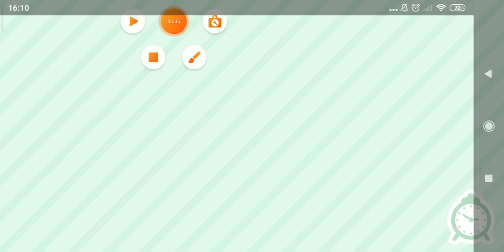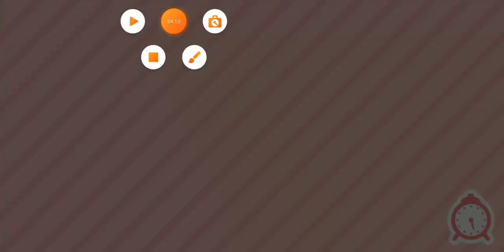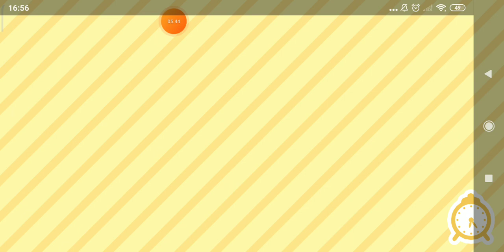keseharian ku 24 jam di rumah warna biru || toca life world || Eve gamer